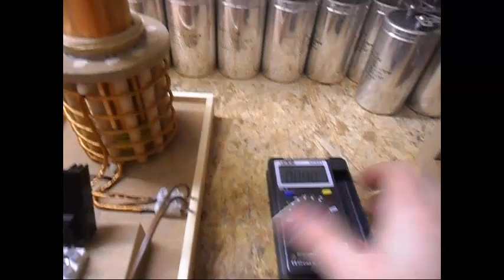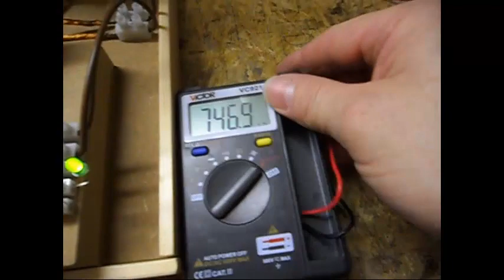Nikola Tesla Coil - First try out, it's about time i finished this project...